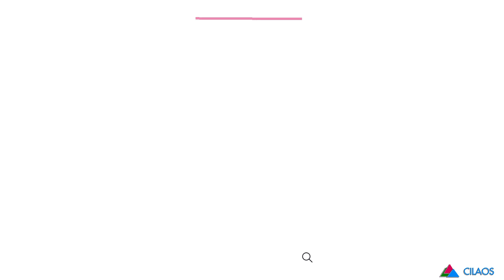CILAOS - PEAULE (56) - Le Maïdo